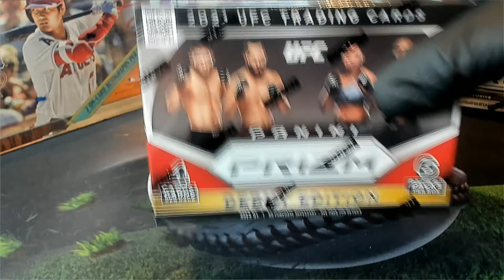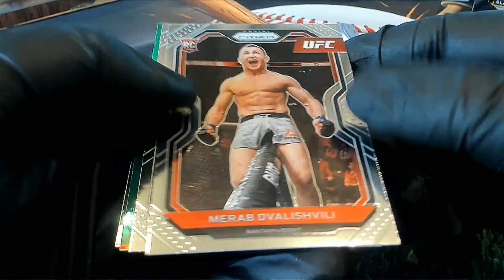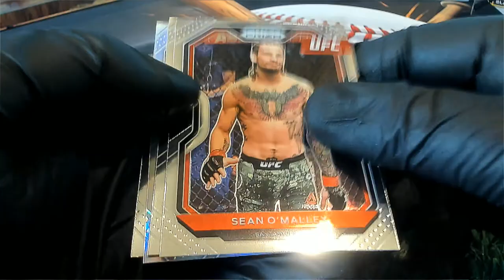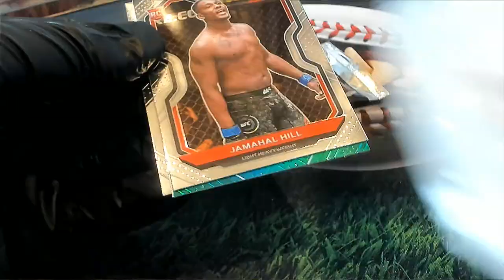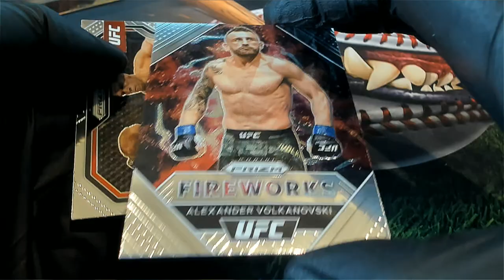2021 Panini Prizm UFC Blaster Box ID 21PRIZMUFCBL125 FOR BEN R